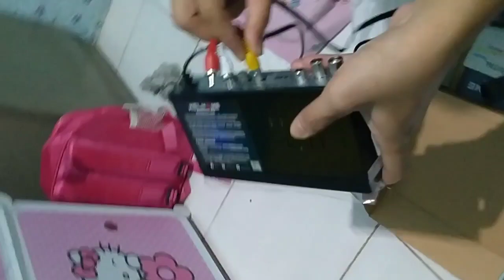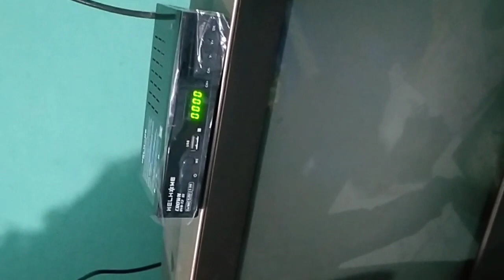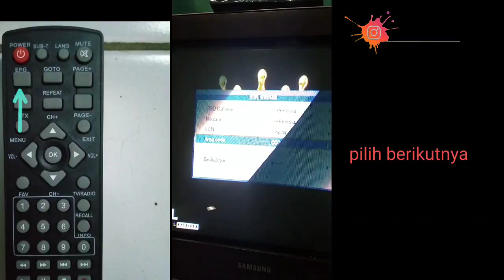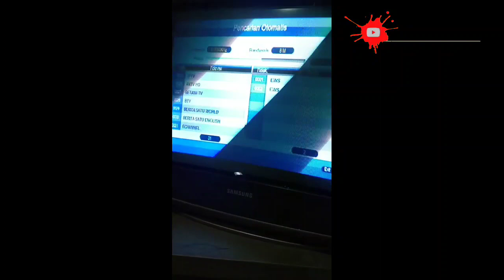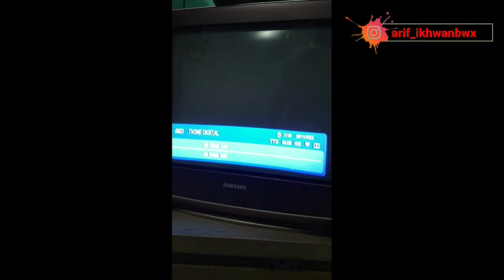cara menggunakan set top box ( STB ) ke TV tabung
cara ini menunjukan kita untuk bagaimana cara memasang set top box dengan benar, semoga bermanfaat yah sobat AMK

SET TOP BOX WELHOME
Penerima Siaran TV Digital
Keunggulan :
Full HD 1080P
Memori 8
DVB T2/MPEG-2/MPEG-4/H.264
Support EGP/Teletex/Subtitle
USR PVR
1X CVBS dan audio output kanan/kiri
1x HDTV Output
1x USB Port
Support Wifi Dongle
Support IP TV
Include Youtube & Video as main program
Fitur Tuner:
1.DVB-T2/DVB-T kompatibel mendukung MHEG4
2.Kompatibel dengan 576i/576p/720p/1,080i/1080P format video